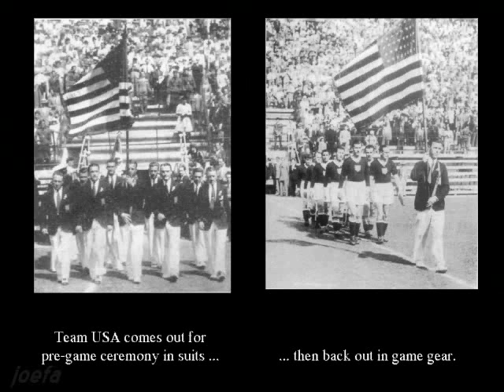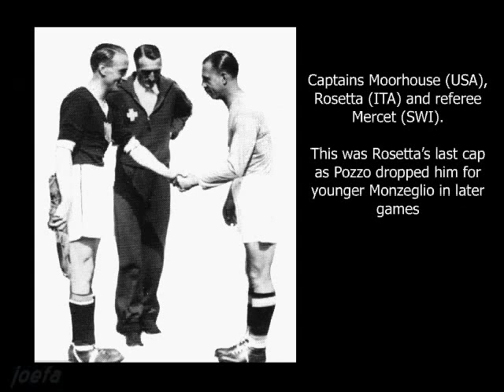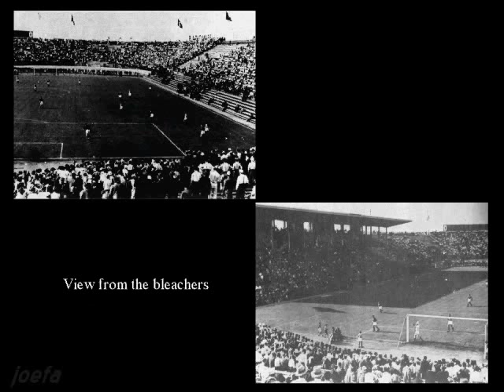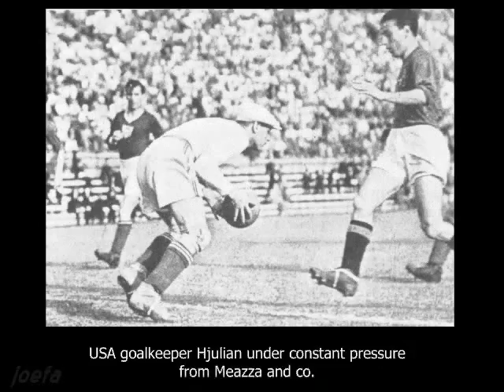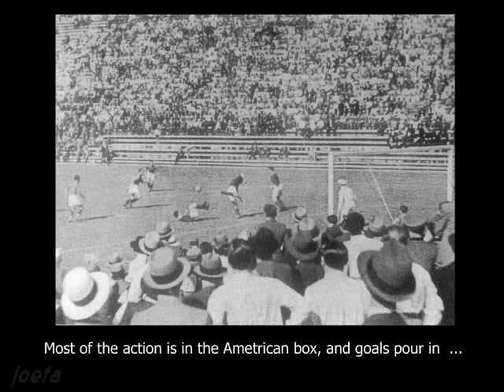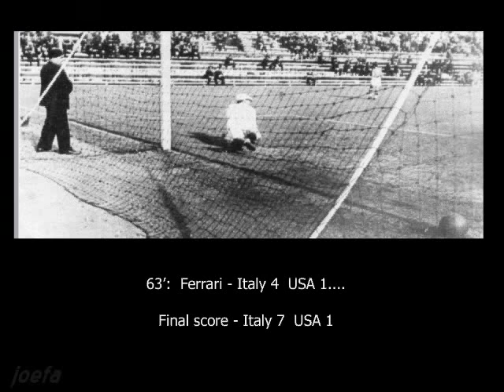WC 1934 1/8 Italy - USA (27.05.1934)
Resume, photos